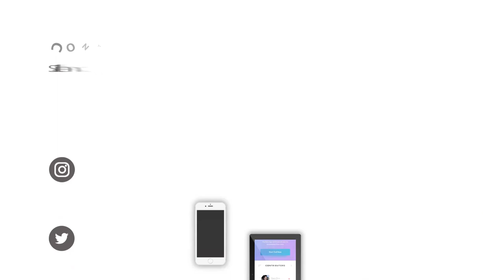Jasa Pembuatan Video Explainer Aplikasi App, Aplikasi Mobile Untuk Driver, Cash On Delevery, Billing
Jasa Edit Video, Jasa Pembuatan Video Explainer Aplikasi App, Aplikasi Mobile Untuk Driver, Cash On Delevery, Billing atau